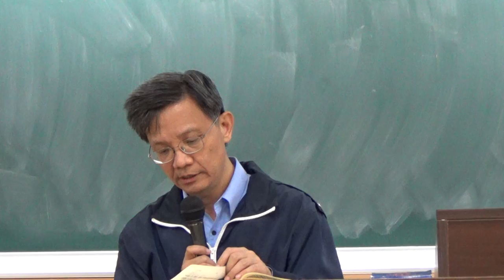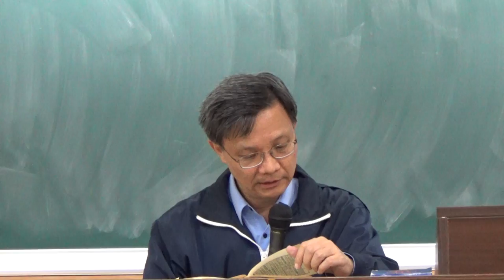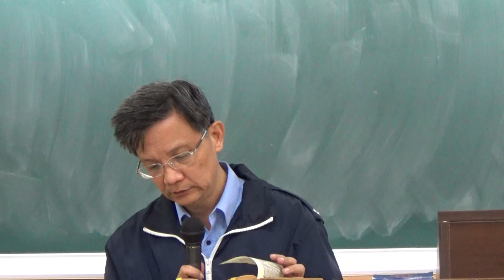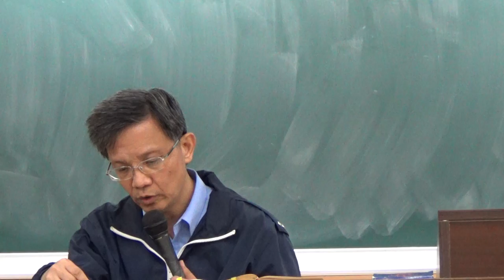臺灣大學吳展良教授：《論語‧公冶長》第八講 部分2「歸與！歸與！吾黨之小子狂簡，斐然成章，不知所以裁之。」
臺灣大學歷史系吳展良教授《論語‧公冶長篇》講述；課程：東方文化講習會
上課用書：朱熹，《四書集注》；錢穆，《論語新解》

子在陳曰：「歸與！歸與！吾黨之小子狂簡，斐然成章，不知所以裁之。」

子曰：「伯夷、叔齊不念舊惡，怨是用希。」

《四書集注》

子在陳曰：「歸與！歸與！吾黨之小子狂簡，斐然成章，不知所以裁之。」與，平聲。斐，音匪。此孔子周流四方，道不行而思歸之歎也。吾黨小子，指門人之在魯者。狂簡，志大而略於事也。斐，文貌。成章，言其文理成就，有可觀者。裁，割正也。夫子初心，欲行其道於天下，至是而知其終不用也。於是始欲成就後學，以傳道於來世。又不得中行之士而思其次，以為狂士志意高遠，猶或可與進於道也。但恐其過中失正，而或陷於異端耳，故欲歸而裁之也。

《論語新解》

子在陳：《史記》：「魯使使召冉求，求將行，孔子曰：『魯人召求，將大用之。』是日，孔子有歸與之歎。」

吾黨之小子：黨，鄉黨。吾黨之小子，指門人在魯者。《孟子》：「萬章問曰：『孔子在陳，何思魯之狂士？』」是也。孔子周流在外，其志本欲行道，今見道終不行，故欲歸而一意於教育後進。魯之召冉求，將大用之，然冉求未足當大用，故孔子亟欲歸而與其門人弟子益加講明之功，庶他日終有能大用於世者；否則亦以傳道於後。

狂簡：或說：狂，志大。簡，疏略。有大志，而才學尚疏。一說：簡，大義。狂簡，謂進取有大志。《孟子》：「萬章問，孔子在陳，曰：『盍歸乎來，吾黨之士狂簡，進取不忘其初。』」是狂簡即謂有志進取。不忘其初者，孔子周遊在外，所如不合，而在魯之門人，初志不衰。時從孔子在外者，皆高第弟子，則孔子此語，亦不專指在魯之門人，特欲歸而益求教育講明之功耳。

斐然成章，不知所以裁之：斐，文貌。章，文章。如樂章，五聲變成文，亦稱章。此乃喻辭，謂如布帛，已織成章而未裁剪，則仍無確切之用。不知，或說門人不知自裁，或說孔子不知所以裁之。此語緊承上文，當從前解。或說：斐然成章，謂作篇籍。古無私家著述，孔子作《春秋》，定《詩》《書》，亦在歸魯以後。此說不可從。

【白話試譯】

先生在陳，歎道：「歸去吧！歸去吧！吾故鄉這一批青年人，抱着進取大志，像布匹般，已織得文采斐然，還不知怎樣裁剪呀！」

《四書集注》

子曰：「伯夷、叔齊不念舊惡，怨是用希。」伯夷、叔齊，孤竹君之二子。孟子稱其「不立於惡人之朝，不與惡人言。與鄉人立，其冠不正，望望然去之，若將浼焉。」其介如此，宜若無所容矣，然其所惡之人，能改即止，故人亦不甚怨之也。○程子曰：「不念舊惡，此清者之量。」又曰：「二子之心，非夫子孰能知之？」

《論語新解》

伯夷、叔齊：孤竹君之二子。孤竹，國名。

舊惡：一說：人惡能改，即不念其舊。一說：此惡字即怨字，舊惡即夙怨。

怨是用希：希，少義。舊說怨，指別人怨二子，則舊惡應如第二解。惟《論語》又云伯夷叔齊：「求仁而得仁，又何怨」，則此處亦當解作二子自不怨。希，如老子聽之不聞曰希，謂未見二子有怨之迹。孟子曰：「伯夷聖之清者。」又稱其：「不立於惡人之朝，不與惡人言。」蓋二子惡惡嚴，武王伐紂，二子猶非之，則二子之於世，殆少可其意者。然二子能不念舊惡，所謂：「朝有過夕改則與之，夕有過朝改則與之。」其心清明無滯礙，故雖少所可，而亦無所怨。如孔子不怨天不尤人，乃二子己心自不怨。

今按：子貢明曰：「伯夷叔齊怨乎？」司馬遷又曰：「由此觀之，怨邪非邪？」人皆疑二子之怨，孔子獨明其不怨，此亦顯微闡幽之意。聖人之知人，即聖人之所以明道。

【白話試譯】

先生說：「伯夷叔齊能不記念外面一切已往的惡事，所以他們心上亦少有怨。」